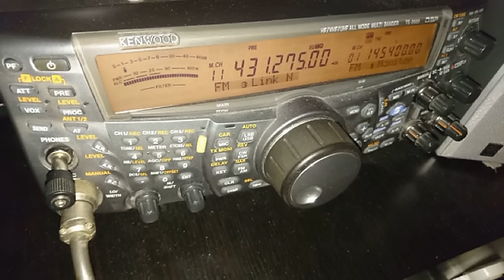Radioamatori, prime comunicazioni dopo il grande terremoto di Norcia del 30-10-2016 07:41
Link nazionale CISAR